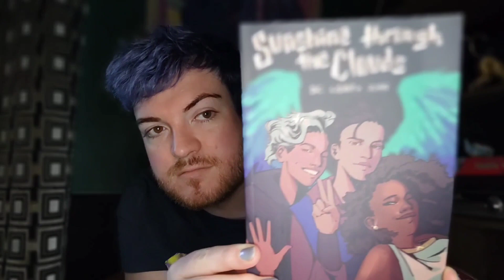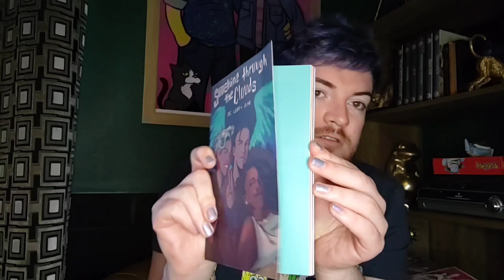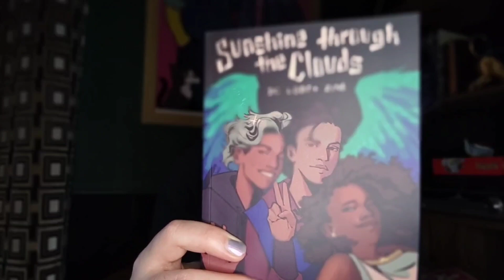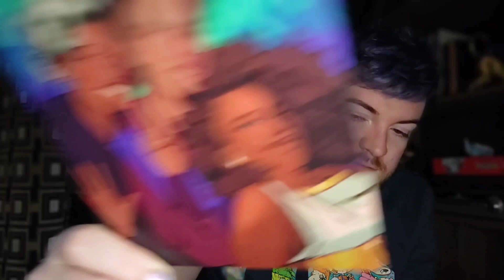Artist shares DC Comics zine and merch!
Sunshine Through The Clouds DC Comics LGBT Zine & Merch.

I’m Jack, let’s chill. I’m here to talk life, art, what I’m reading and drop Simpsons references.